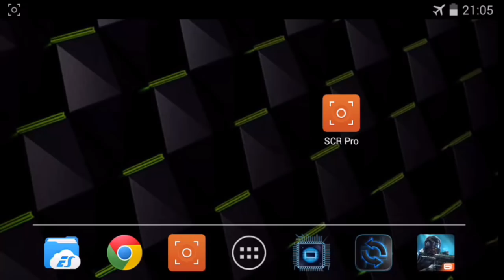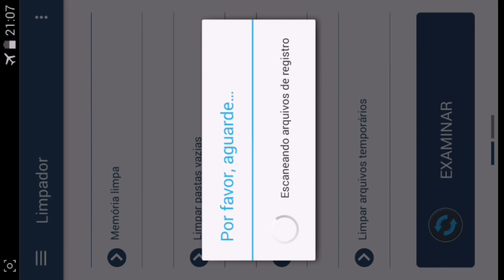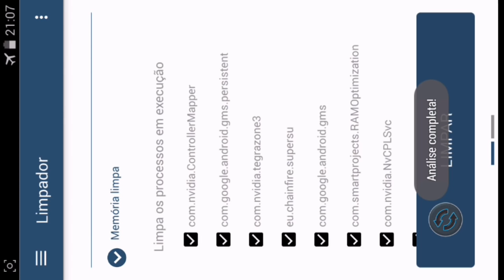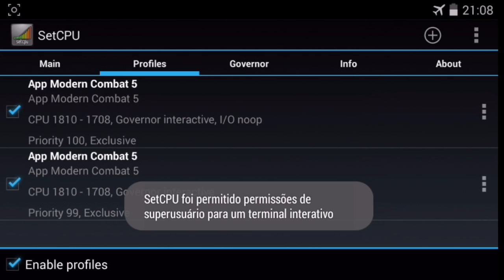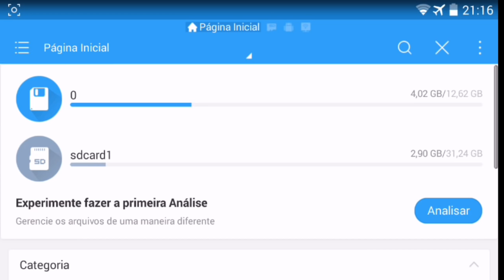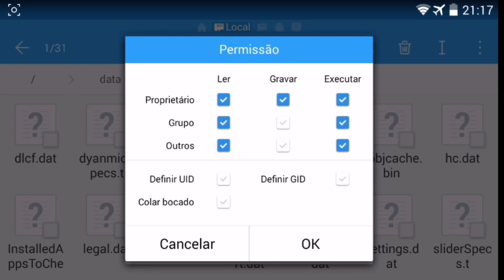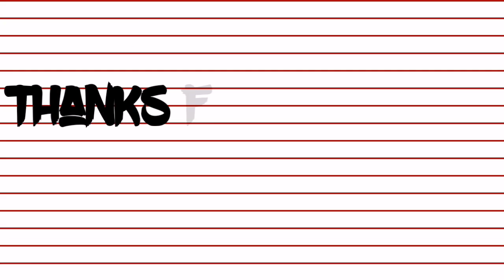MC5 =Minhas configurações=My Settings + Fps file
Apps=
-Ram manager pro-

Channels for Friends